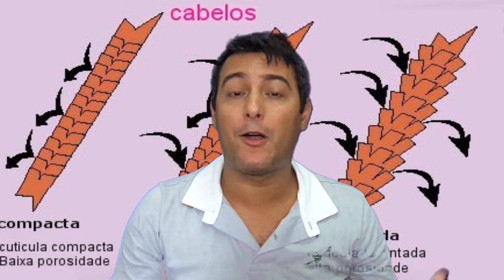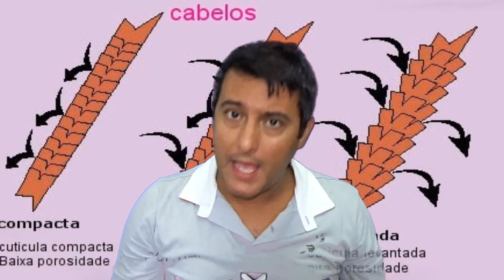Cabelos Bonitos? Dicas simples e eficaz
Aqui segue algumas dicas basicas para manter seus cabelos sempre bonitos. E tambem como tomar cuidado com alguns profissionais oportunistas.